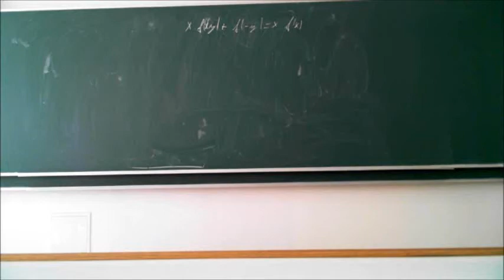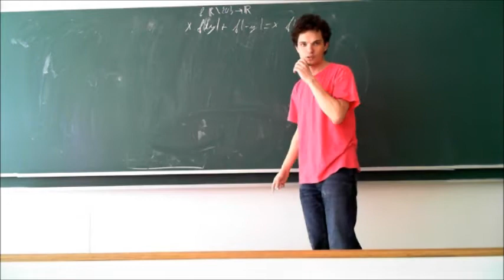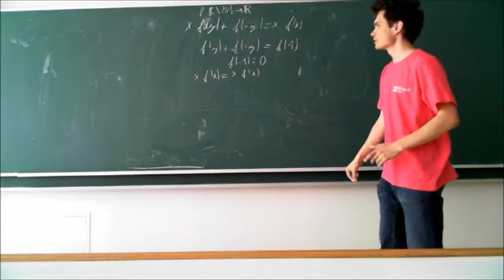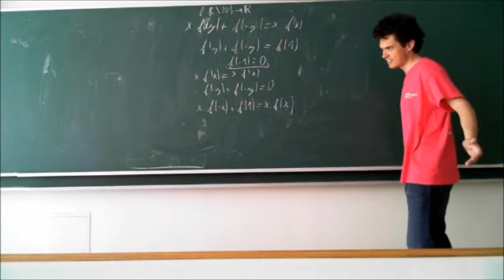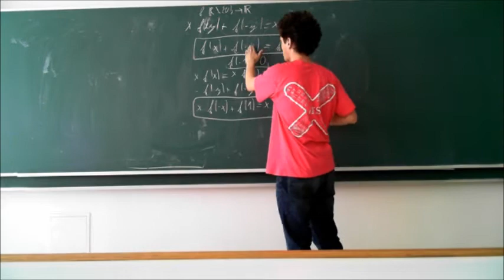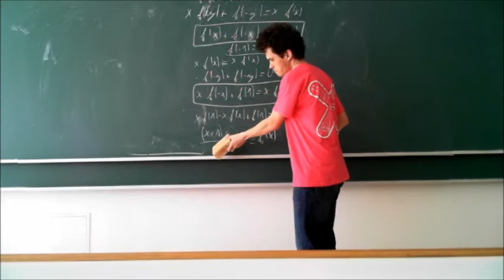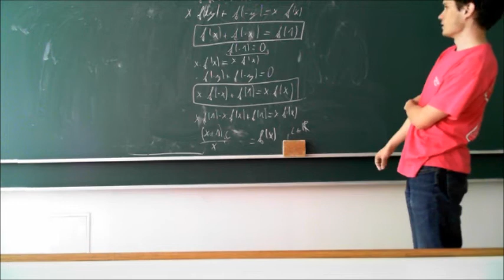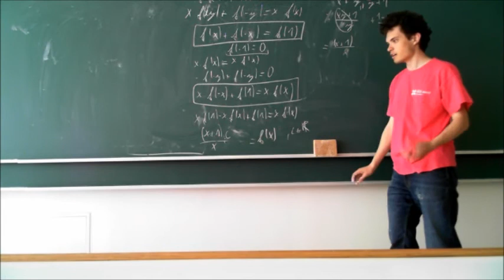3. séria 8. príklad - letná časť 2016/2017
Felícia na svojej farme chová aj funkcie, ktorým dáva papať čísla. Nedávno ich nakŕmila nulami, ktoré nemajú rady, tak jej všetky poutekali. Pomôžte jej nájsť ich!

Nájdite všetky funkcie1 f:R∖{0}→R
také, že pre všetky nenulové reálne čísla x, y platí
x⋅f(xy)+f(−y)=x⋅f(x).